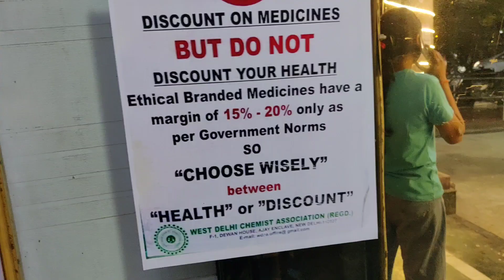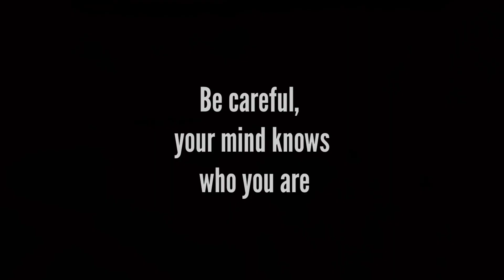123 of 365 Days Vlogs Challenge | Iss Mirch Ke Bare Me Kaun Kaun Jaanta Hai?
123 of 365 Days Vlogs Challenge | Iss Mirch Ke Bare Me Kaun Kaun Jaanta Hai?